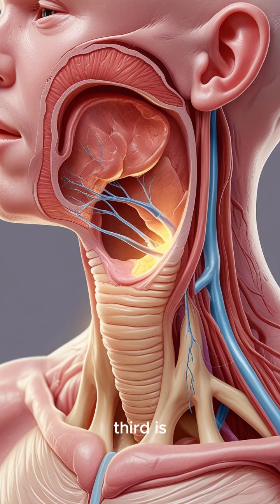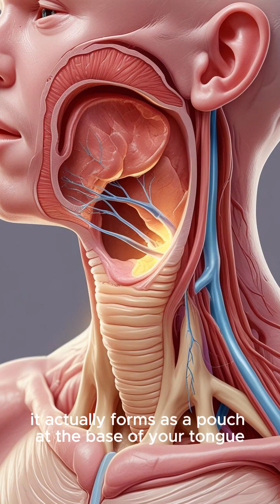Top 5 Facts About Your Thyroid You Didn't Know